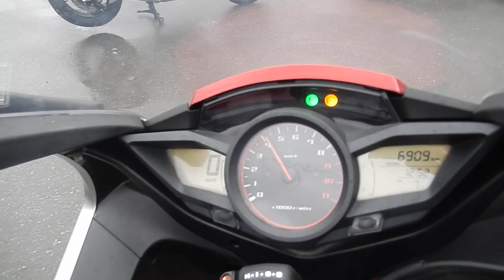No B9108 HONDA VFR1200F